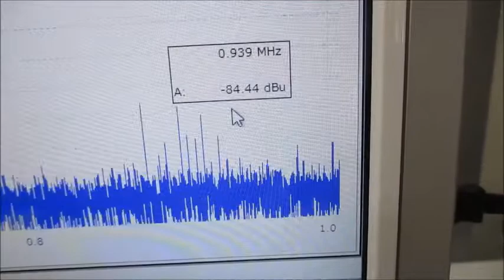超音波による、ナノレベルの攪拌・乳化・分散・粉砕技術 Ultrasonic-labo